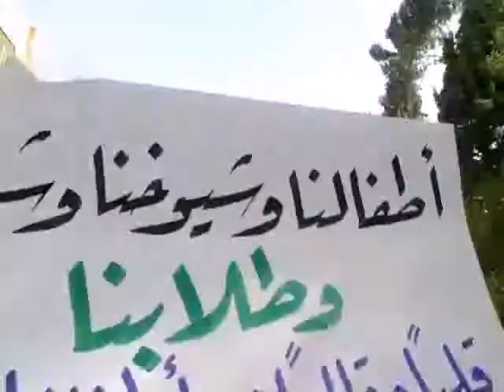شــام ريف دمشق حرستا ؛؛انتفاضة الاحرار نصرة للمدن المنكوبة؛؛31 5 2012جـ1